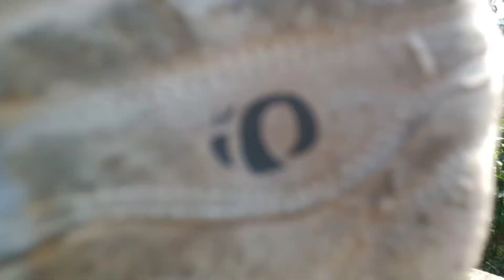Bawa apa dalam beg ketika ride basikal? PROTON T-BOLT MTB full suspension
Buat kabinet dapur,wardrobe,interior sekitar Kelantan